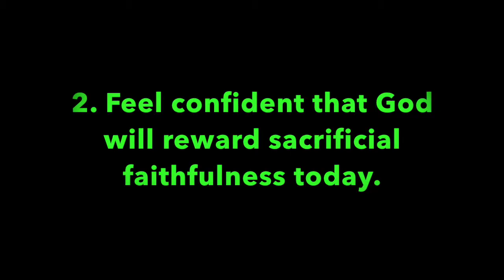Pleasant Green Stl. Sunday School Lesson 10-13-2019, Minister, Leonard Harris